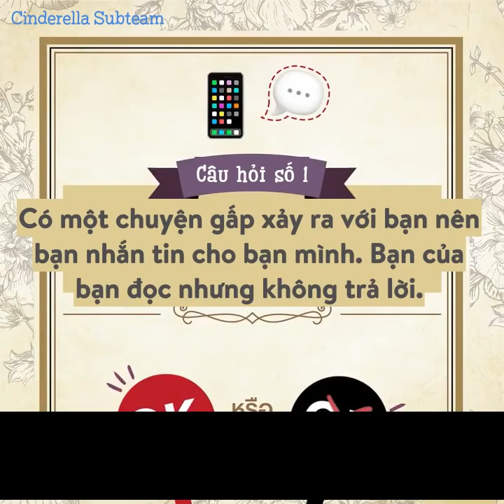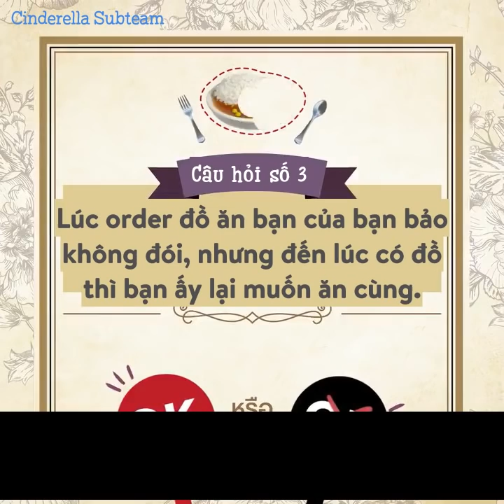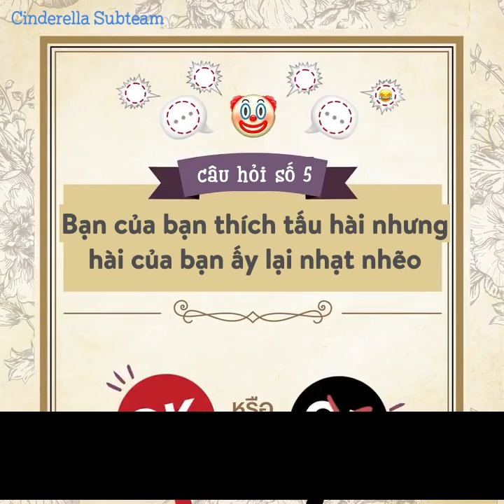[Vietsub] Chơi OK hoặc NOT OK cùng Kim Soo Hyun, Seo YeJi, Oh JungSe (It's Okay To Not Be Okay)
[Vietsub] Chơi OK hoặc NOT OK cùng các diễn viên It's Okay To Not Be Okay (Kim Soo Hyun, Seo Ye Ji, Oh Jung Se)